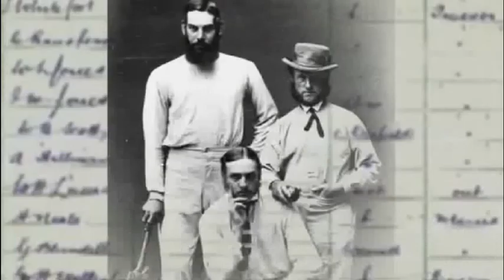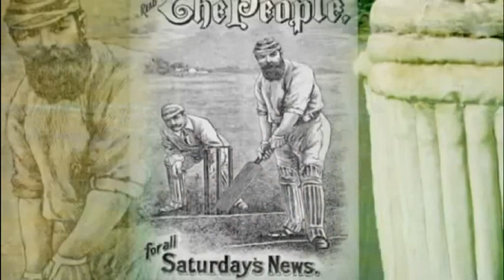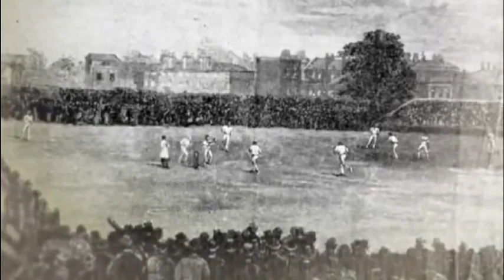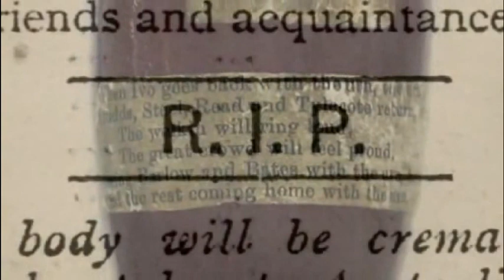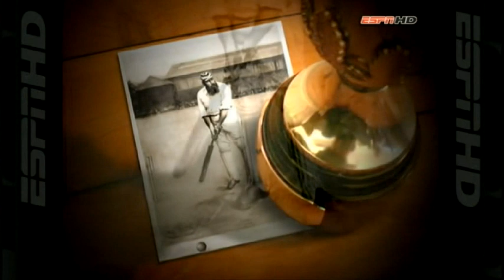Cricket: W.G. Grace